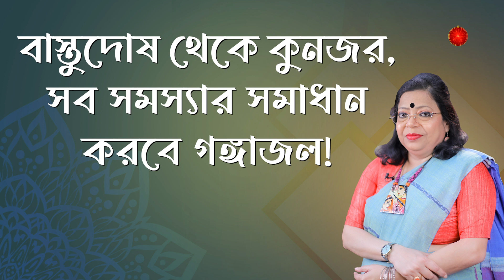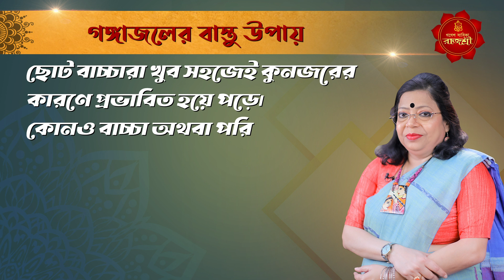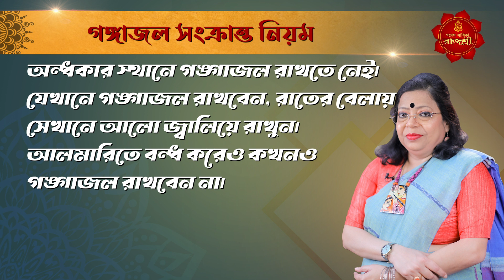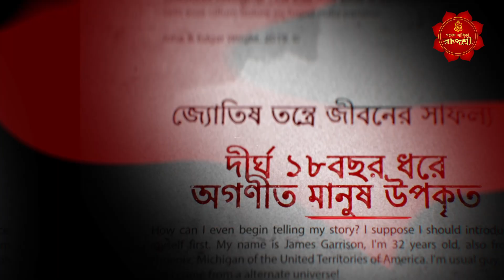বাস্তুদোষ থেকে কুনজর, সব সমস্যার সমাধান করবে গঙ্গাজল ! GANESH SADHIKA RAJASREE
হিন্দু ধর্মে গঙ্গাকে মাতৃ জ্ঞানে পুজো করা হয়। কথিত আছে, গঙ্গা স্নানেই মোক্ষ প্রাপ্তি হয়, সকল পাপ থেকে মুক্তি মেলে এবং বহু কষ্ট কেটে যায়। শাস্ত্র মতে গঙ্গাজল হল অমৃত সমান। জেনে নিন, গঙ্গাজলের কিছু বাস্তু উপায় এবং বাড়িতে গঙ্গাজল রাখার সঠিক নিয়ম।